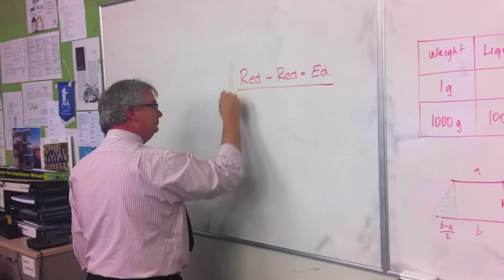School Of Ed @ StAC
Help schoolofed to come to StAC by watching this little promo vid. There are some very good videos out there :)